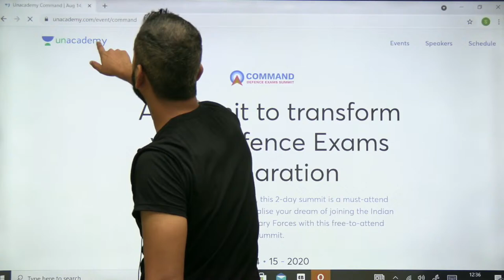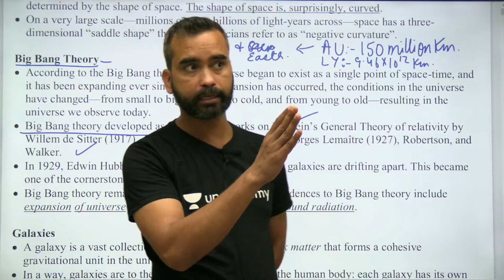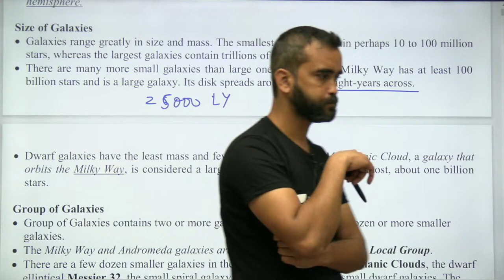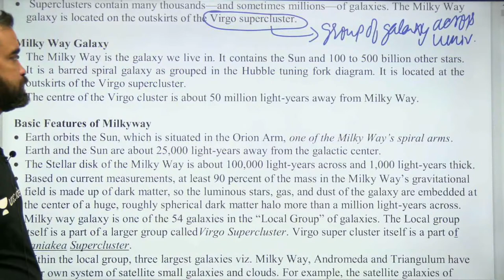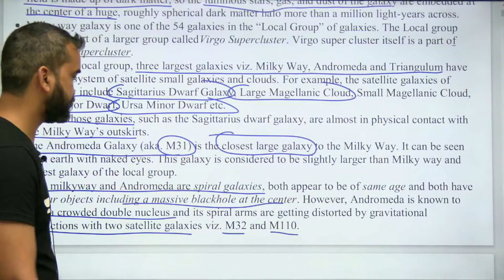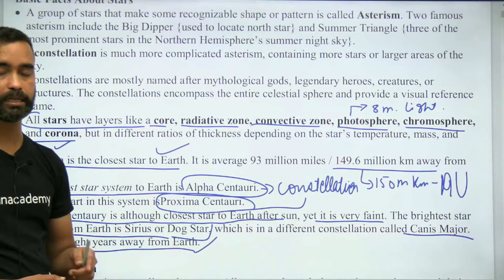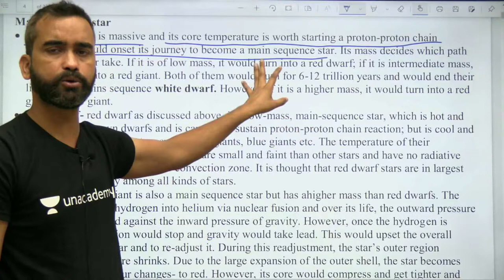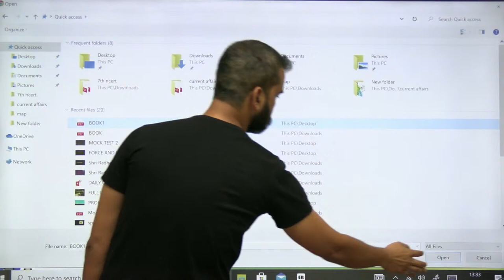World Geography Revision DAY 1 :- NDA 2021 (SUNNY VERMA)